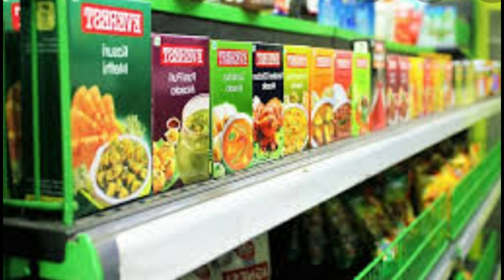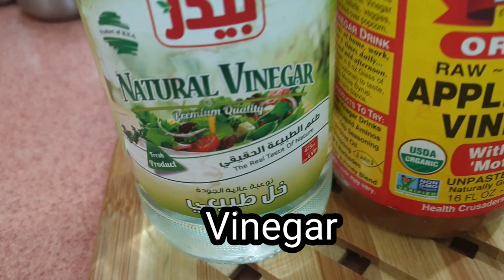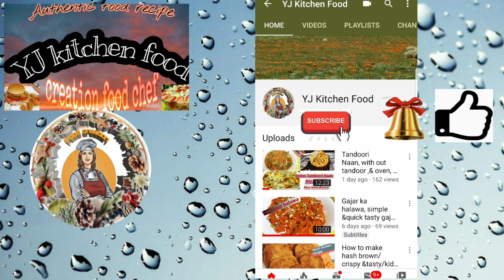A Perfect Hunter Beef Recipe|Hunter Beef Salad|Sauces|Pav sandwiches| YJ Kitchen Food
I hope u every one is fine by the grace of Allah almighty,
In this video learn how to make easy & different on my style between Hunter Beef and cornd Beef. Here I tried to show, how to make easiest way to make with out salt peter(potassium Nitrate) Hunter Beef.A very special must try recipe on Eid Adha and other friends gathering. "Hunter Beef "Shot over night (12 hours) ,on special Request our dear friend.so we love you all Fans.I believe this channel will provide you all Local & International Food cuisine and tips and tricks you are Looking forward to learn. we will serve with Hunter Beef Salad and bread pav sandwiches and two kids of sauce. Hope you all around like it .